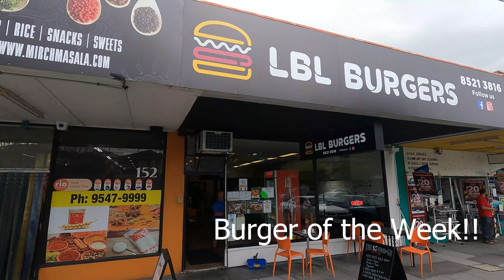Gerrard Newby || Keysborough Cougars || Ep. 4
Round 1 This Saturday!! Come out and support. March 19 8:00 Rowville Secondary college